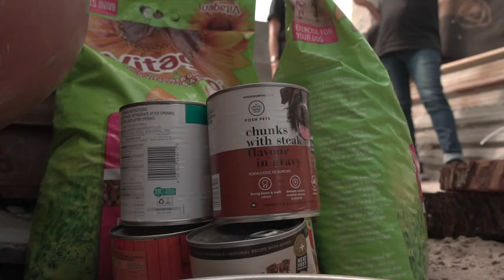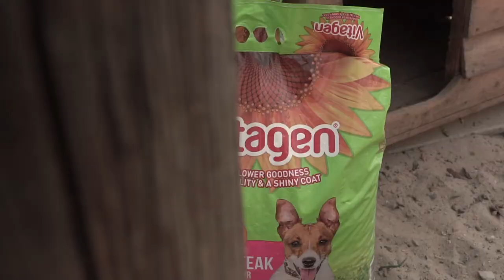TEARS Animal Rescue is Breaking the Chains for Dogs in Cape Town, South Africa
Chaining of dogs is prevalent in low-income communities across South Africa. The TEARS Mobile Clinic estimates that 40-percent of dogs living in the impoverished areas that we serve are improperly chained.

TEARS Animal Rescue understands that the decision to chain a dog may be the only option that the family. The TEARS Mobile Clinic Outreach Programme supports communities to help overcome struggles and lack of adequate humane education.

By investing in our communities where resources are limited, TEARS helps educate pet owners and improve the lives of dogs that are chained. The TEARS Mobile Clinic helps to provide suitable collars and running chains which allow dogs increased movement within their yard.

By no means does TEARS advocate for the use of chains. The unfortunate reality is that, in some circumstances which are more prevalent in impoverished areas, proper use of running chains can improve the lives of the dogs. The law makes specific provisions and mention of chaining and what is acceptable.

Help the TEARS Mobile Outreach Programme reach more dogs that are improperly chained and educate more people about how to invest in their pets’ well-being.